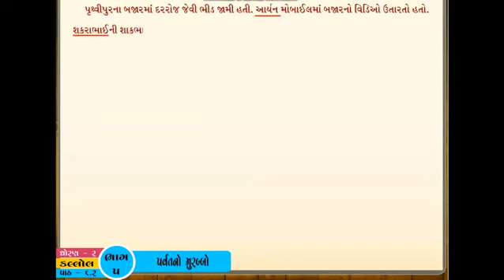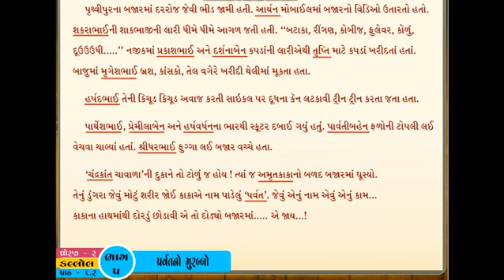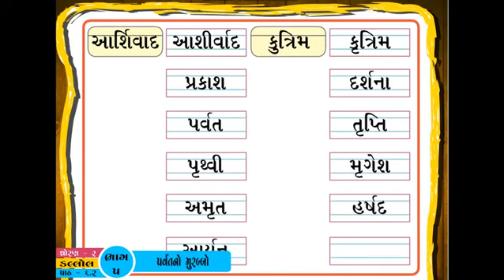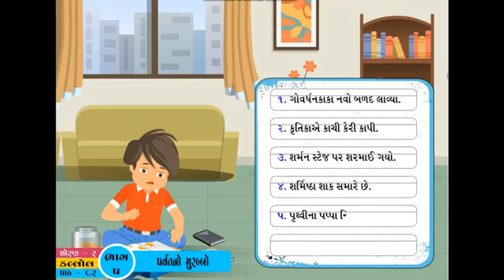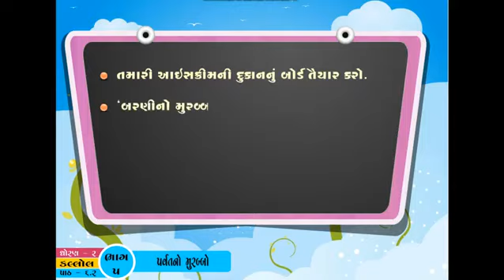ધો-૨ ગુજરાતી-કલ્લોલ પાઠ-૬ પર્વતનો મુરબ્બો - ભાગ-૫ | STD-2 GUJARATI-PATH-6 PARVAT NO MURBBO – PART-5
ધો-૨ ગુજરાતી-કલ્લોલ પાઠ-૬ પર્વતનો મુરબ્બો - ભાગ-૫ |
STD-2 GUJARATI-PATH-6 PARVAT NO MURBBO – PART-5